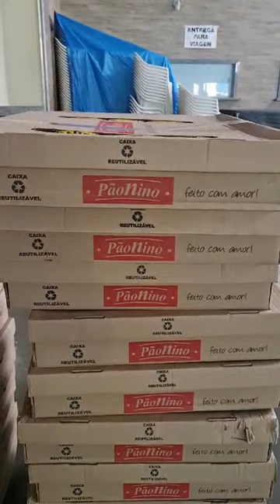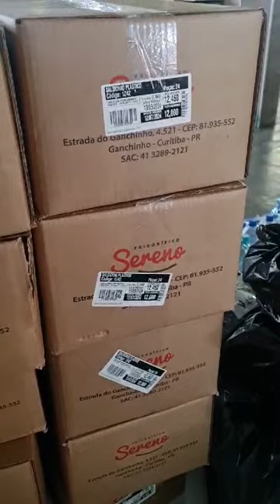Doações de Curitiba para o Rio Grande do Sul com Beth Frank